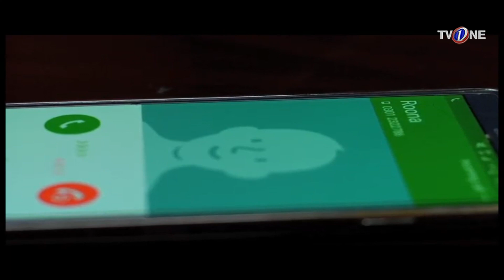Munkir | Episode 19 | TV One Drama | 18th June 2017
Munkir Episode 19 TV One Drama Starring  Nida Khan, Usman Khalid Butt, Ahmed Ali, Mahmood Akhter, Qavi Khan, Mahjabeen, Sultana Zafar, Naila Jaffery

A moving story of a girl who proves
that in the game of life,
love is the strongest weapon.

Rona and Zain are about to get married when Gulrez enters her life.
Unknown to Rona, Gulrez has sinister plans . But just when he decides to change because of his love for Rona, he makes a shattering discovery about her. Now he is consumed with hate and fury- and Zain is heartbroken.

How will Rona survive this storm?